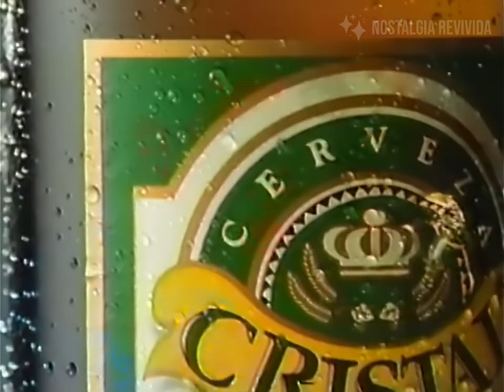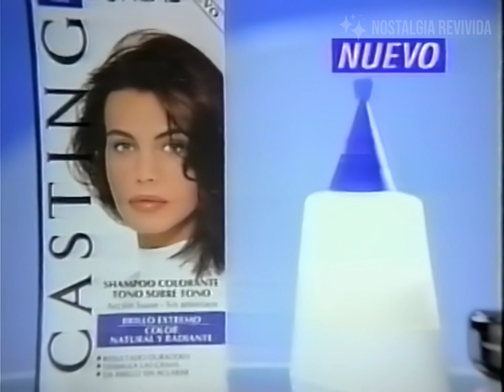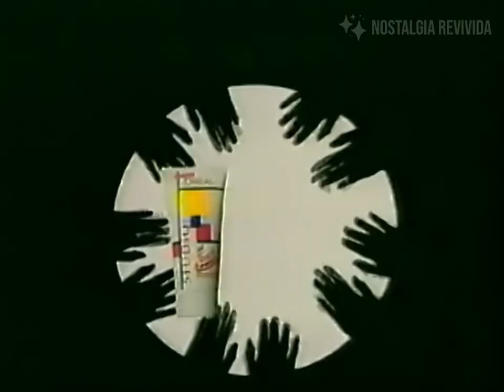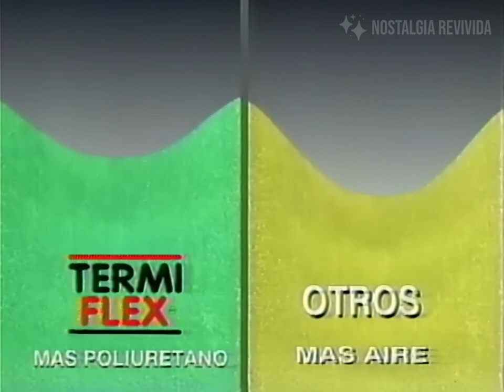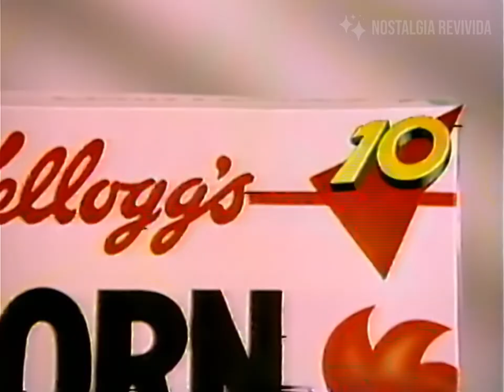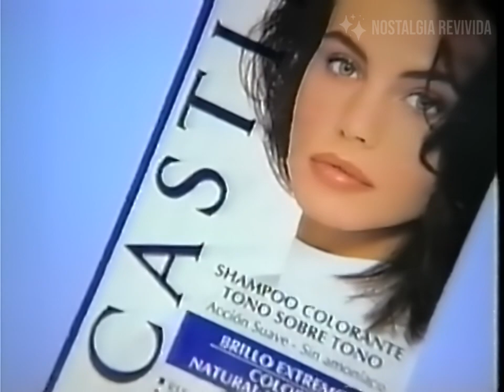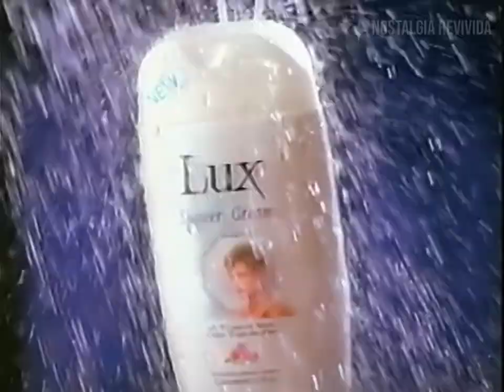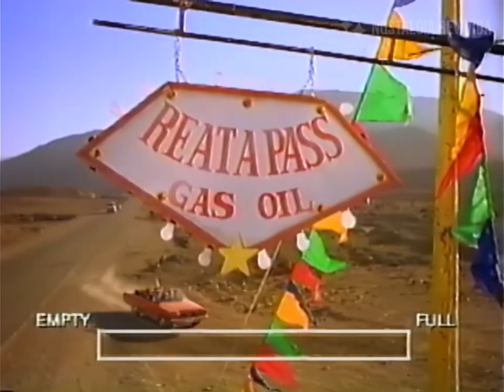Tandas Comerciales Canal 13 (10 de Febrero 1995)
Comerciales de Canal 13 durante el bloque 'La película del viernes', presentando la película 'La Generación Perdida', emitido el día 10 de Febrero de 1995.